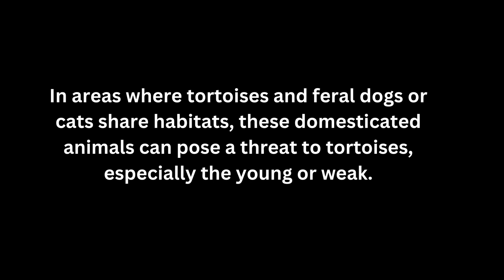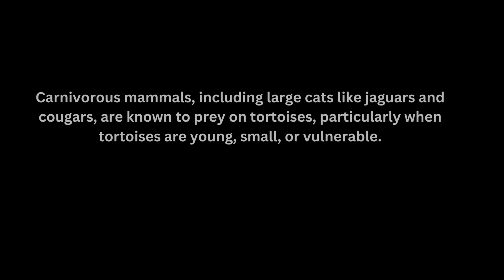Unveiling the Intriguing Animals that Eat Tortoises Nature's Predators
Welcome to a riveting exploration of nature's predators—animals that have adapted to consume tortoises! 🐢🦁 In this eye-opening video, we'll delve into the intriguing world of these unique predators and their interactions with tortoises in their respective ecosystems.

Join us as we unveil the diverse range of creatures that have developed strategies to prey upon tortoises. From carnivorous mammals to predatory birds and other surprising assailants, we'll showcase the complex predator-prey relationships that exist in the wild.

Discover the behaviors, hunting techniques, and adaptations that allow these predators to successfully capture and consume tortoises. We'll also shed light on the ecological balance and the role these interactions play in shaping the natural world.

Whether you're a wildlife enthusiast, a nature lover, or someone intrigued by the fascinating dynamics of predator and prey, this video promises an educational and eye-opening exploration into the world of animals that prey on tortoises.

🔔 Don't forget to subscribe and hit the notification bell to join us on more thrilling adventures, unraveling the mysteries of the animal kingdom and understanding the fascinating interplay of life in the wild! 🌍🦁